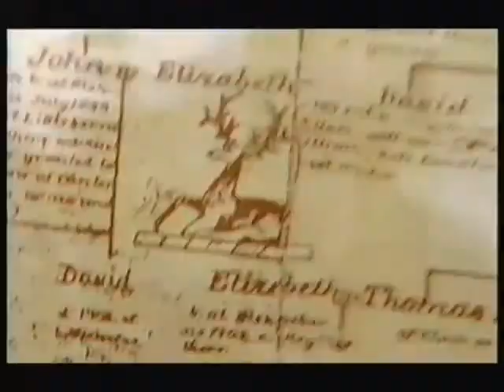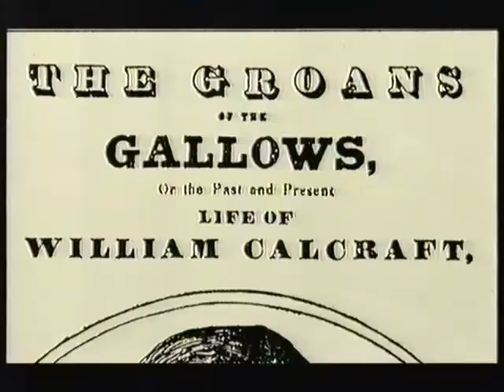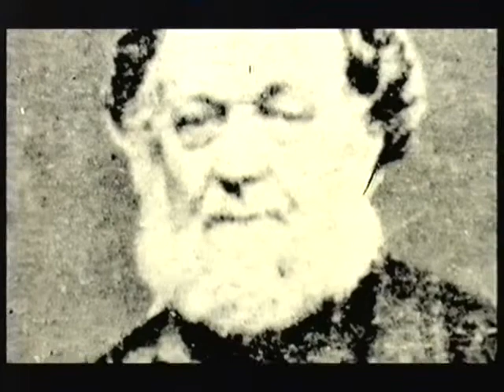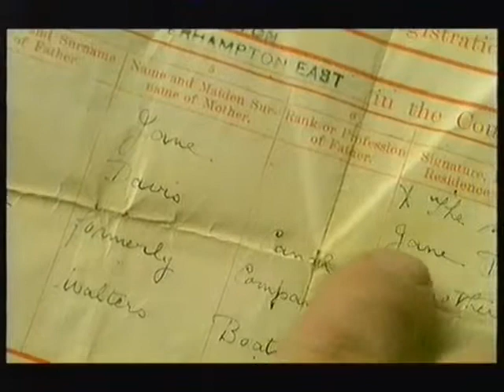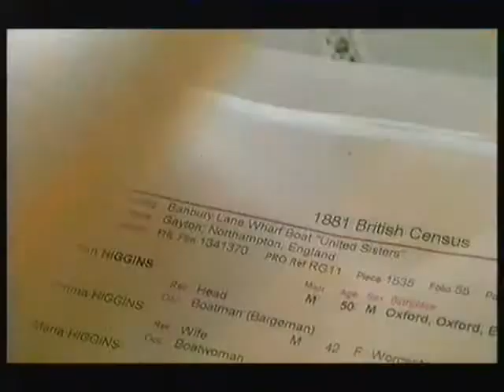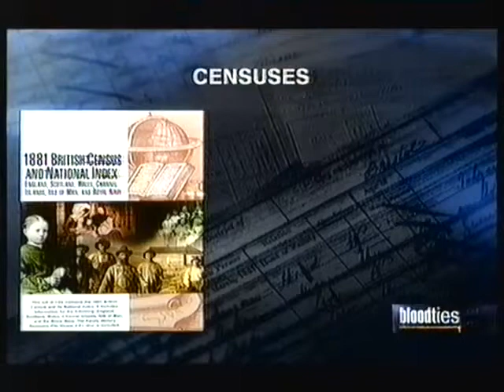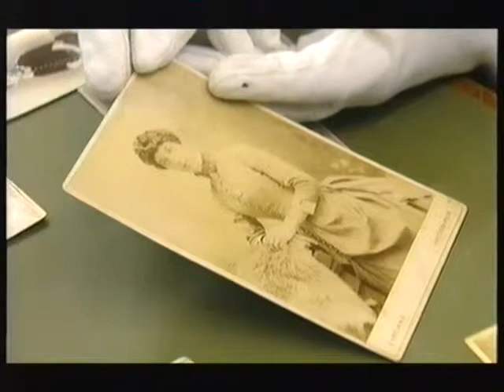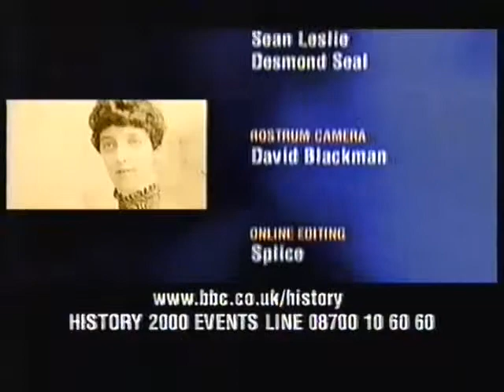Bloodties: episode 2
This episode of the BBC History series covers Victorian executioner William Calcraft and tracing Victorian boat people (12.00) who lived on the canals and Audrey Linkman shows us how date photographs.